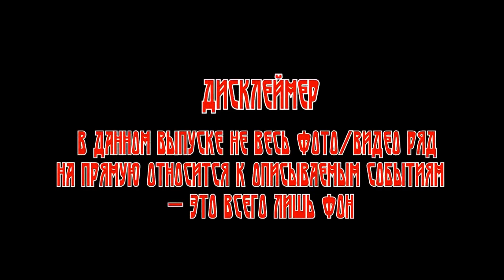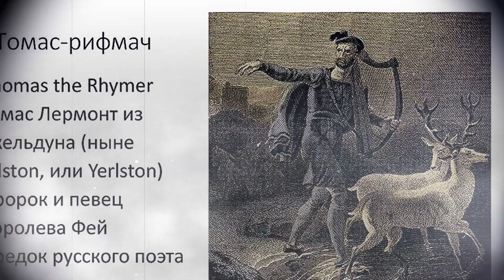Истории о Непознанном: ТОМАС РИФМАЧ И КОРОЛЕВА ЭЛЬФОВ.